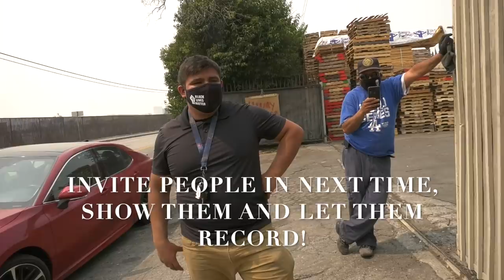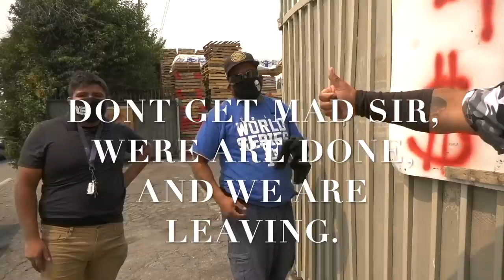Assaulted W/ a Deadly Weapon By TeaCup Boy, Gets Put In Check Immediately Owned #245(a)(1)